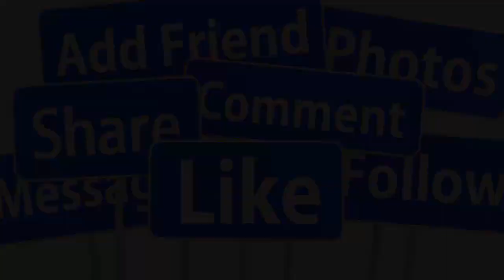💖TRỰC TIẾP : TOÀN CẢNH KỲ DUYÊN LÊN XE HOA CHỒNG THỨ 3 NGOẠI QUỐC DÀN SAO QUẬY TƯNG BỪNG